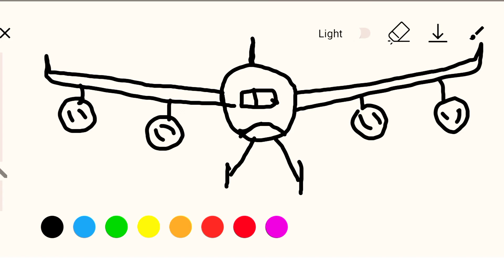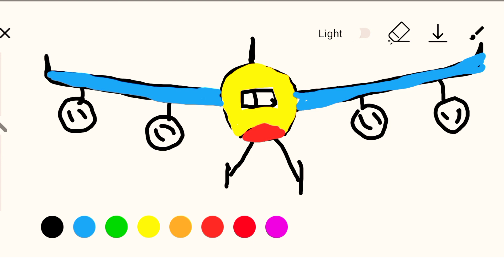how to make a collerfull airplane ✈️ || drawing step by step 🪜drawing a airplane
hello viewers if you learn easy way to drawing example
drawing for learn
how to drawing easy way
step by step drawing
collerfull tree drawing
drawing easy step by step
drawing of cute cake 🎂